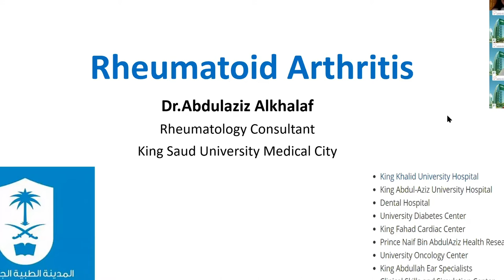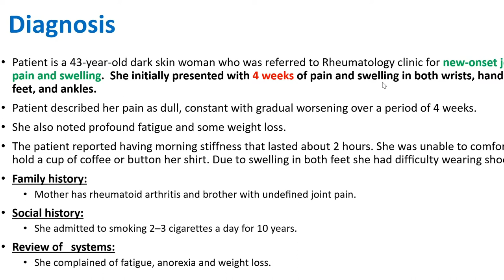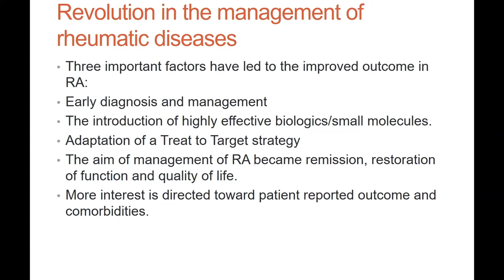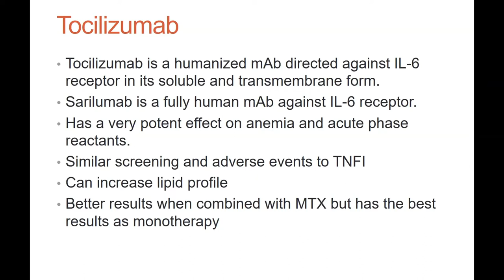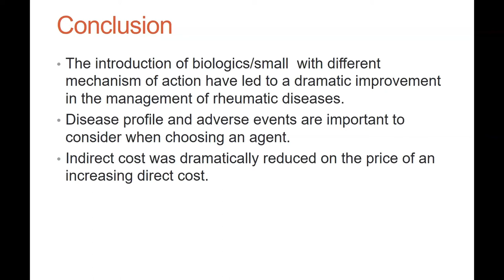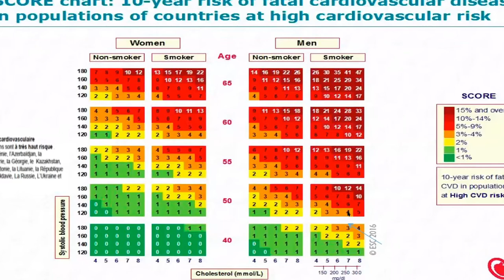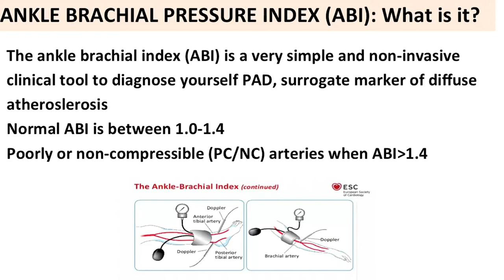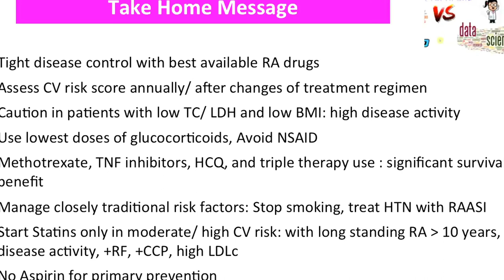Rheumatoid Arthritis with Cardiology Challenges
Rheumatoid Arthritis with Cardiology Challenges (29th May 2020)